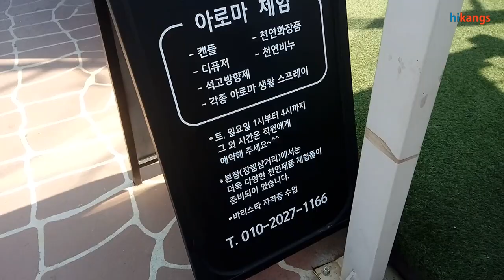부네치아 부산 🛶베네치아 🇮🇹 장림포구를 아시나요? 📷 인생shot 사진찍기 좋은 곳 Korea 🇰🇷 Busan+venice 부네치아 부산투어 꼭 가봐야하는 곳 랜선여행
부산의 베네치아라고 불리는 부네치아를 소개하는 2번째 영상입니다. 부산 사하구 장림포구 주변을 새롭게 조성하여 부네치아가 관광지로 변신중이네요.
📷사진찍기 좋은곳이에요~

It's a video that introduces the Janglim port called Busan's 🇮🇹venice. It's a sightseeing spot that has been popular in Busan recently.